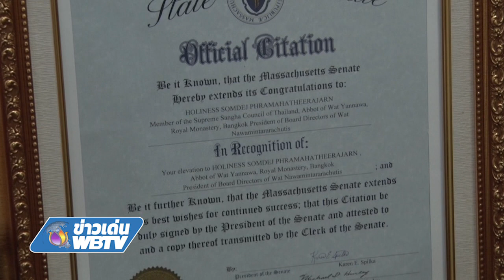ข่าวเด่น WBTV สหรัฐยกย่องสมเด็จพระมหาธีราจารย์ พระสงฆ์ผู้ทำคุณประโยชน์